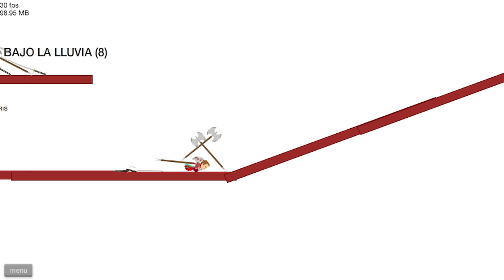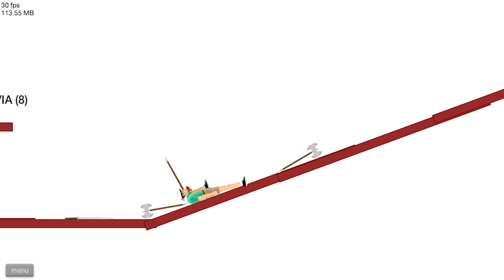HAPPY WHEELS - Episodio #4 "WILLYREX No lo pasa..."